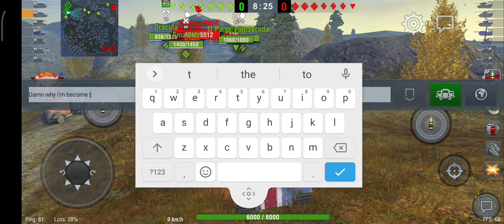WOTB : FV201(A45) Boss Mode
World of Tanks Blitz1/2 A mobile free-to-play team-based MMO action game dedicated to 7-vs-7 tank combat.